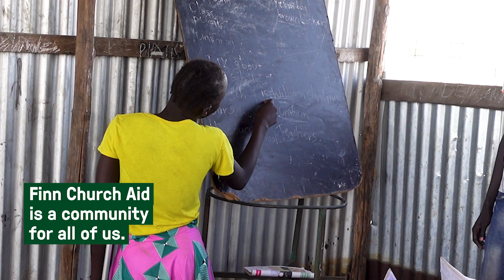We don´t give up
”We don’t give up” is Finn Church Aid’s powerful statement at a time when uncertainty challenges people from all sides.

The concept communicates strongly about our shared world, where there are no givers and receivers, weak and strong, rich and poor.
Above all, it inspires us to act.

In our world, there is only us – brave people who do not give up and want life to be meaningful. Everyone has a right to that.
It's just fair.